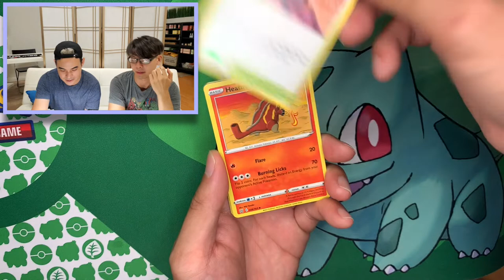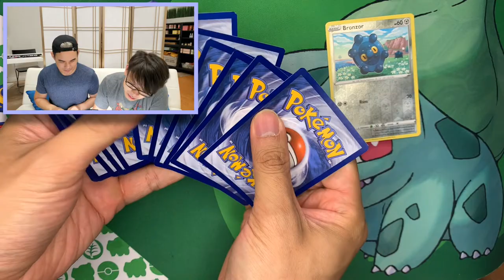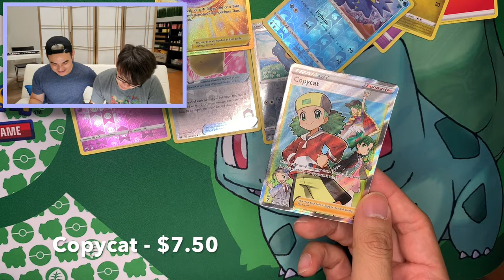Pokemon Vaporeon Tin Opening! Part 3/3! Finally Some Good Pulls!! We Draw Growlithe For Luck!!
Hi all! It's Nick and Victor again, and we continue our quest to pull rare Pokemon cards while I try my best to provide some Poke knowledge (that I definitely lack).

In this video we open up a Pokémon Vaporeon Tin to chase after all those alt arts! We're also ok with anything cause of how bad the pull rates are! We also draw a Growlithe to increase our luck for our opening!

0:00 Intro and Growlithe drawing
1:41 Questionable drawing stroke...
3:37 Pack opening begins!
4:57 We pull a secret rare!!
5:47 We pull a full art trainer!!